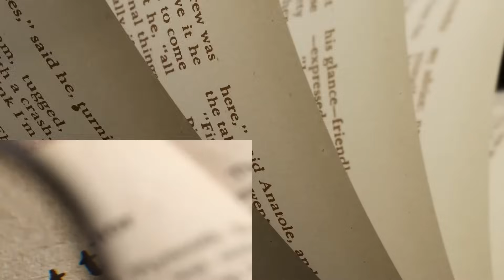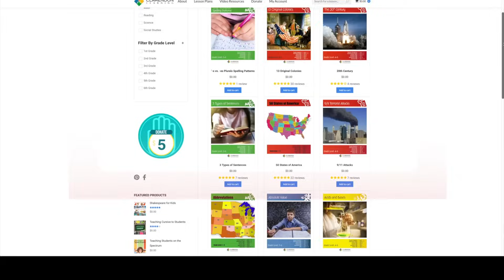What Is Biofuel? | Biomass and biofuels for kids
Have you ever wondered "What is Biofuel?" or "What is Biomass?"   The need for energy is ever growing and biofuels and biomass are different materials that can be used for energy.  Biomass and Biofuel are considered renewable energy because it mostly comes from plants that can be replanted and replaced when used for energy.  In this video we will discuss all kinds of energy and the advantages and disadvantages to biomass or biofuel vs fossil fuels.

We also invite you to download our free biofuel and biomass lesson plan in this lesson and video students learn about specific examples of both biomass and biofuel and learn the advantages and disadvantages of using them through engaging content, worksheets, activities and more! Check it out!